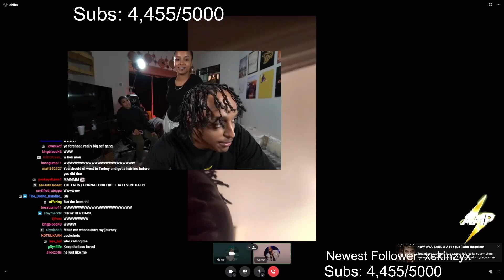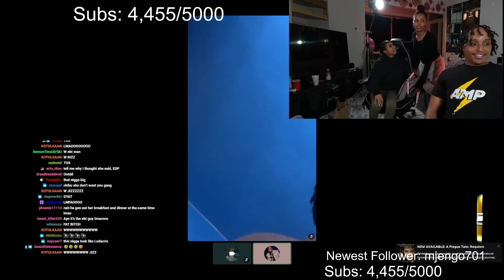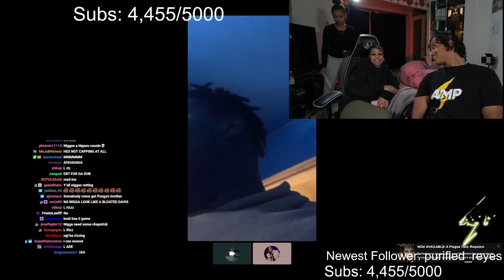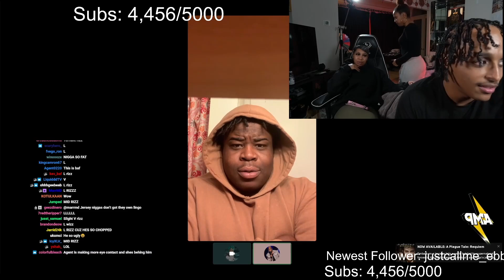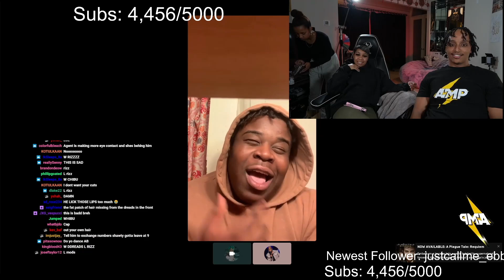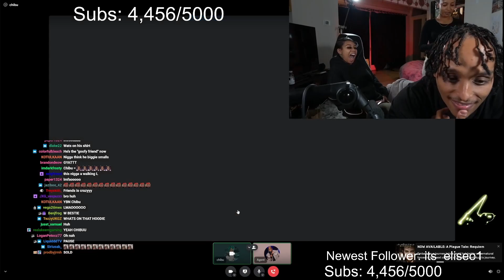Agent Puts Chibu on a Date With His Hairstylist